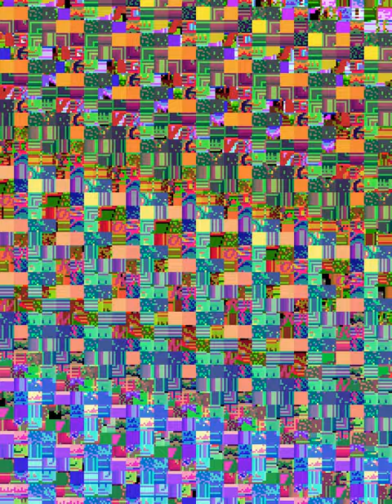A-jax (AC) - Full Run + Ending (Very Difficult)